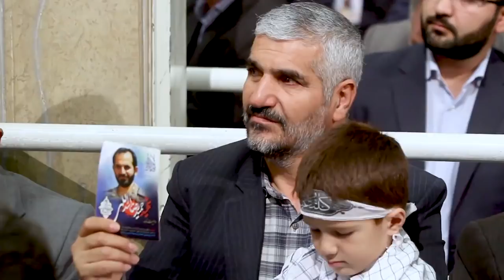فیلم کامل بیانات رهبر انقلاب | دیدار جمعی از خانواده‌های شهدا 1397/09/21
جمعی از خانواده‌های معظم شهیدان دفاع مقدس و مدافع حرم و دفاع از مرزها و امنیت کشور، صبح امروز (چهارشنبه) با حضرت آیت‌الله خامنه‌ای رهبر انقلاب اسلامی دیدار کردند.

فیلم کامل دیدار: فیلم کامل بیانات رهبر انقلاب | دیدار جمعی از خانواده‌های شهدا
1397/09/21

رهبر
خامنه ای
خامنئي
السيد علي خامنئي
خامنه ی
المرشد الاعلى علي خامنئي
اية الله خامنئي
ایت الله